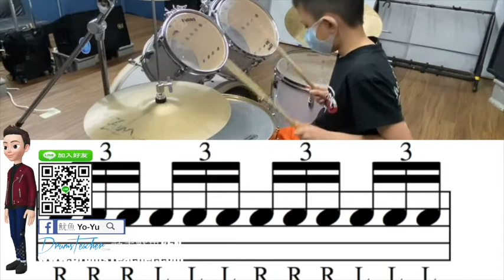【爵士鼓手魷魚kEN®】🥁🎼DrumsTeacher.com™🎶表演.課程 (2020-04🎵爵士鼓學員；幼兒班.學生班.成人班 音樂打擊樂器團體課程) Drum SparxStix